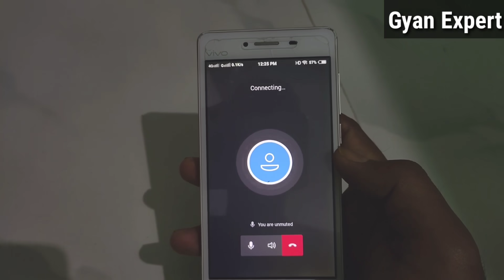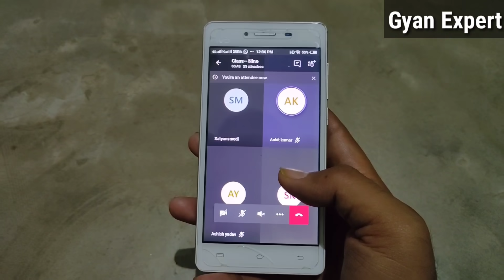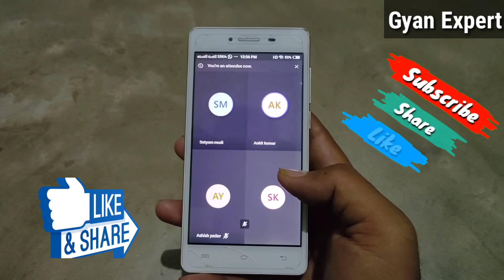How to join microsoft teams meeting for students in Hindi | how to use microsoft teams for students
How to join microsoft teams meeting for students in Hindi | how to use microsoft teams for students in mobile

About this Video:- iss Video me bataye hai Microsoft teams me Student join kaise karte hain teacher ke sath how to join student with teacher in Microsoft teams Meeting App in Hindi in Mobile how to use student Microsoft teams in Android mobile Dosto Umeed hai aap ko Video pasand aaya hoga.

1. How to join Student with teacher in Microsoft Teams in Hindi
2. how to join a Student with teacher in Microsoft teams in mobile
3. how to join microsoft teams for students With Teacher in Hindi
4. how to join microsoft teams meeting for students
5. how to login microsoft teams for students
6. how to use microsoft teams for students in mobile